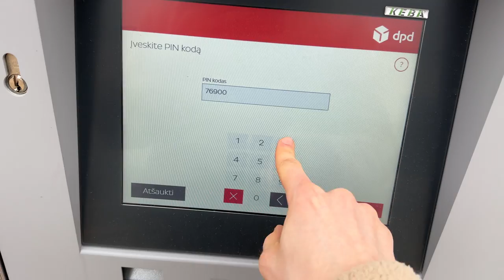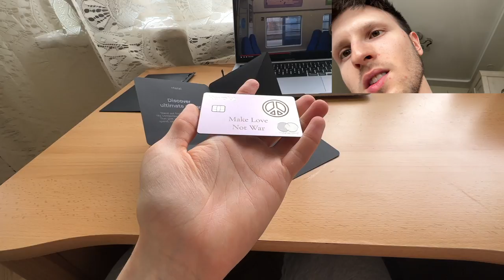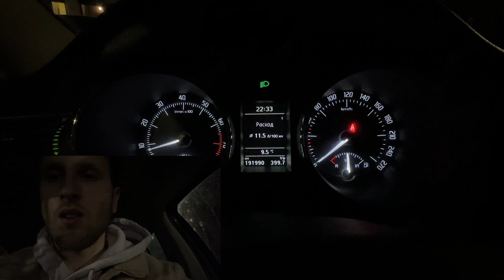Medical Student's Routine 2024 in Vilnius, Europe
In this video I am happy to tell you about the medical studies in Lithuania.

Artist: Asaf Avidan
Title: One Day / Reckoning Song (Nilow Dubstep Remix)
"Bruno Mars, Anderson .Paak, Silk Sonic - Leave The Door Open (Meisner Remix)" by "Meisner"
Free Music YouTube:

 • ⚠️‼️ Bruno Mars, ...